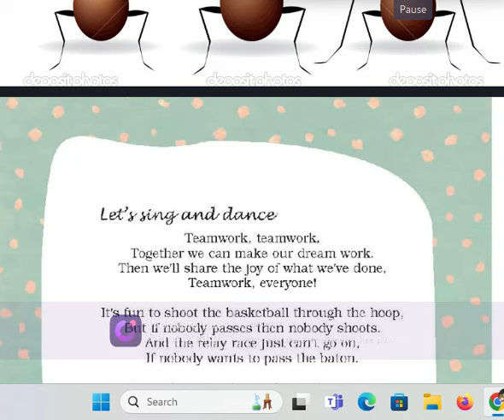TEAM WORK POEM CLASS 5 ENGLISH SING AND ENJOY